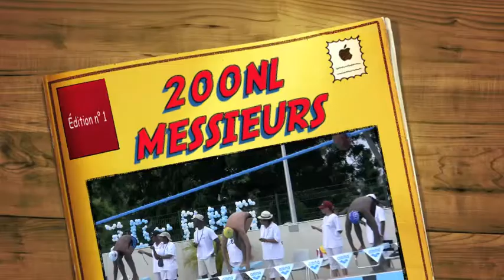200NL MAISONNEUVE SWAN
INTERCLUBS NOVEMBRE 2011